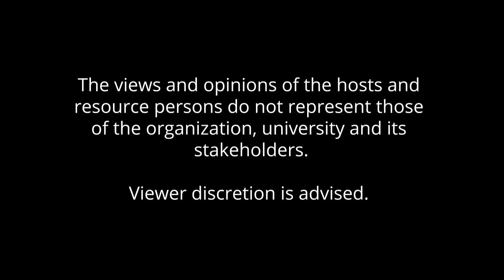Music: Taste & Routines | Inner Nook Podcast S1E06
Join Jarrett Singian,  Kali  Añonuevo, Jelo De Guzman, Ira Lapuz and Noki Topacio in the final episode of the Inner Nook Podcast Series 1 as they share their favorite songs tonight!

0:00 Preface
0:10 Preview
1:05 Introduction
6:43 Kali Anonuevo's Playlist
11:10 Where Do You Get Your Music
22:35 Jelo's Playlist

29:23 How Do You Listen to Artist's Discography
34:08 Intermission
34:40 Jarrett's Playlist
42:20 Ira's Playlist
50:00 Emergence of Rap Music
1:02:10 Emergence of K-Pop Music
1:13:39 Noki's Playlist
1:23:29 Closing Remarks/Music Recommendations

Produced by
Robi Banogon
Kate Magbitang
Jarrett Singian